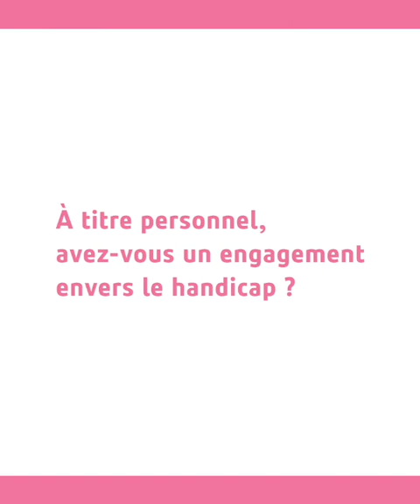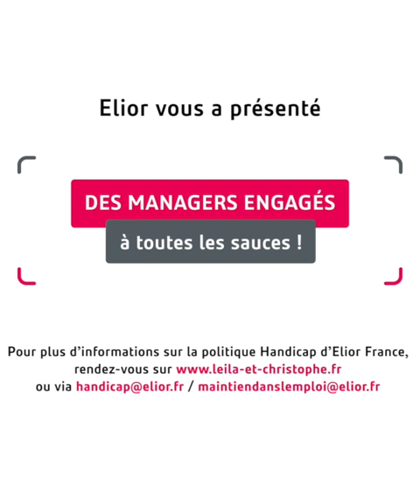[HANDICAP] Elior vous présente, des managers engagés à toutes les sauces - Ludovic Azalay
Ludovic ALAZAY, Responsable de secteur au sein d’Elior nous partage son engagement au quotidien pour l’insertion professionnelle des personnes en situation de handicap.
« Le saviez-vous » : Elior est signataire de la « Charte de la Diversité » depuis 2005 et a réaffirmé son engagement sur la thématique du handicap en s’associant en 2019  au « Manifeste pour l’inclusion des personnes handicapées dans la vie économique ».